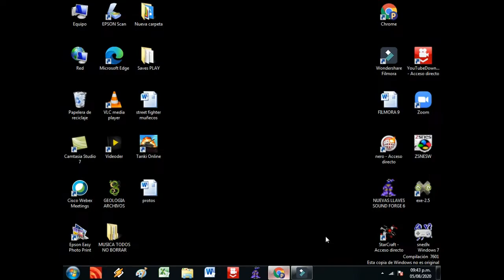Matemáticas 3 con PoolGAMER / Rectas y planos en el espacio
Llegamos a la tercera parte en aprendizajes en matemáticas
Videos de mi canal: